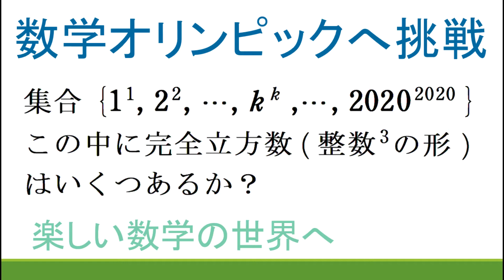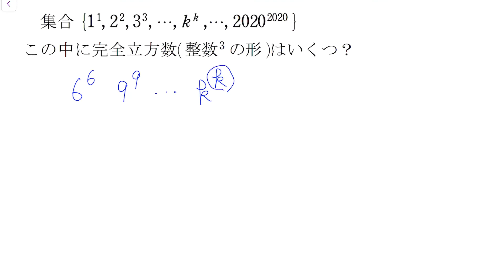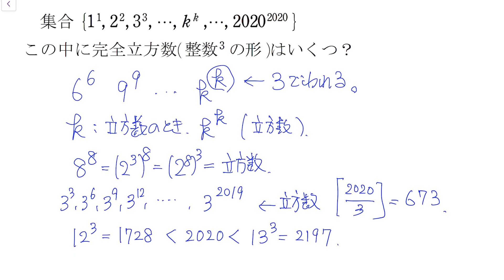＃44 数学オリンピック予選・本選の演習 類題問題解説【数検1級/準1級/中学数学/高校数学/数学教育】JJMO JMO IMO Math Olympiad Problems